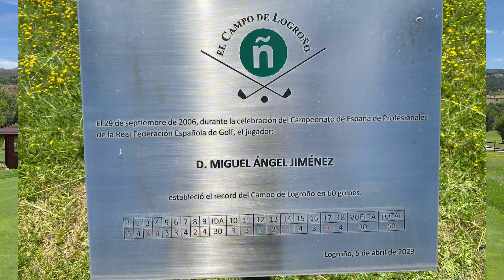Juego en el Hoyo mas largo de EUROPA - Club de GOLF LOGROÑO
Hoy estamos en el Club de GOLF LOGROÑO, donde vamos a intentar de superar el récord de Miguel Ángel Jiménez.

¿Seremos capaces de superarlo?